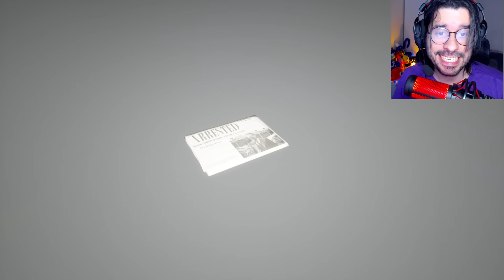TODOS OS NOVOS SEGREDOS JOYVILLE TEORIAS E SEGREDOS PART 2